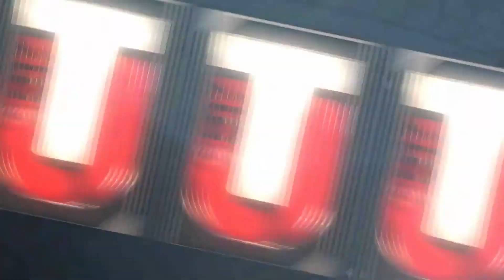FREE ULTIMATE TICKET PULL!! NEW 99 ULTIMATE LEGENDS! - Madden Ultimate Team 17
FINALLY THESE MILESTONE SOLOS PAY OFF!! AND WE GOT A BEAST!

But seriously for those who do not know, i am a college student/ Part Time Worker. i love interacting with you guys in the comments section, its like a freaking party down there sometimes!